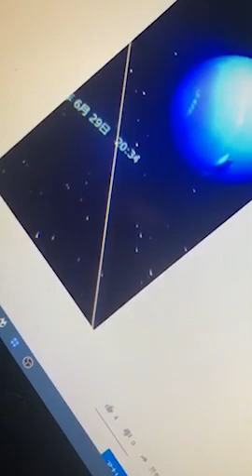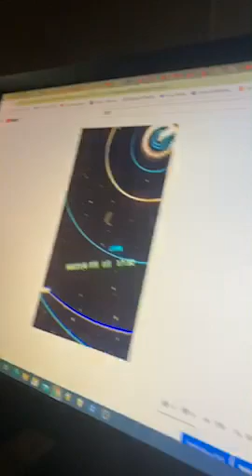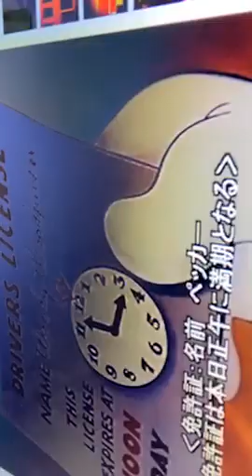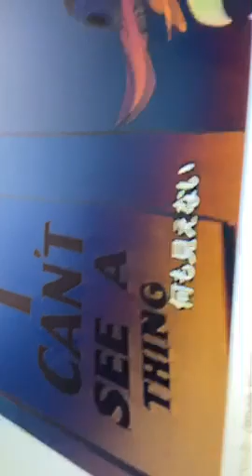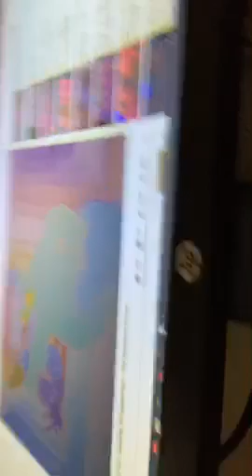[ツイキャス] Aなどを聴く。 (2020.10.30)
Aなどを聴く。 (男子：顔出し)
日時: 2020/10/30

00:00 - ライフ